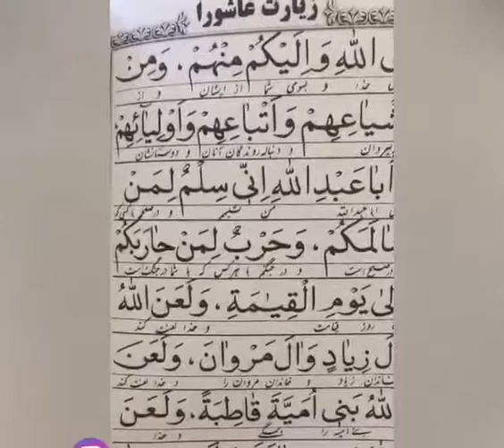مسلمان واقعی که باور داره امام حسین بر علیه ظلم قیامکرده بایداسم علی خامنه ایو خاندانش رو به لعنهای